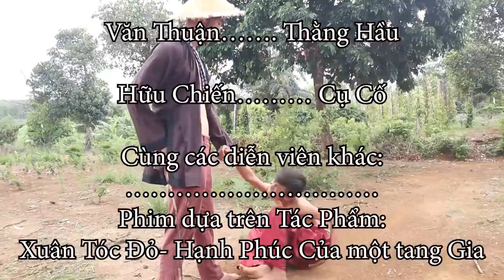Xuân Tóc Đỏ - Tình Yêu Ngang Trái - Phụ đề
Phim : "Xuân Tóc Đỏ - Cuộc Tình Âu HOÁ"

Thực HIện Bởi HT-Trịnh Gia, Dựa trên Tác Phẩm Văn HỌc "Hạnh phúc Của Một T.a.n.g G.i.a"
phụ đề: HT-TrịnhGia

nội dung: xuay quanh nhân Vật "Xuân Tóc Đỏ"
Tuổi thơ với nhiều thành tích "nổi bật", nên bị đuổi khỏi nhà...
sau nhiều năm lưu lạc, với tài nịnh bợ và bản tính "D.â.m d.ê" của mình
"Xuân Tóc Đỏ" được nhiều chị em để ý, trong đó có "Bà Phó Đoan" và "Chị Tuyết"...
Xuân Âu Hoá là sản Phẩm Độc quyền của "HT Trịnh Gia"
không Lai Tạp với Bất Kỳ sản phẩm nào khác
và chúng tôi ko Phải là "1977 vlog".. mong mọi người Hãy suy Nghĩ tích cực